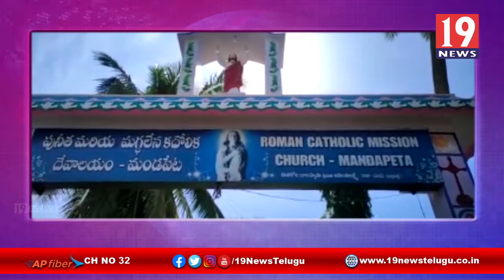మండపేటలో క్రీస్తు, మరియమ్మ విగ్రహాలను ధ్వంసం చేసిన దుండగులు -తూర్పు గోదావరి జిల్లా